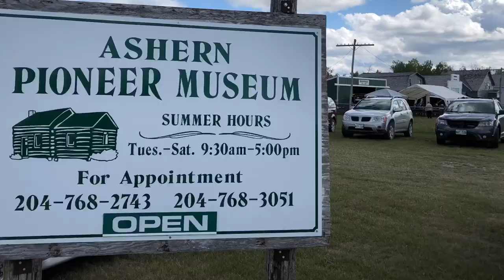Ashern Pioneer Museum!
The museum is located at 26 – 1st Street South in Ashern, Manitoba.
Open daily from June until the end of August (Tuesday to Saturday)
Admission: $5.00 and under 12 free
Open for Private, Bus or School Tours
Perfect place for birthday parties, reunions, weddings or Grad pictures

History Books available at the Museum or Siglunes Library